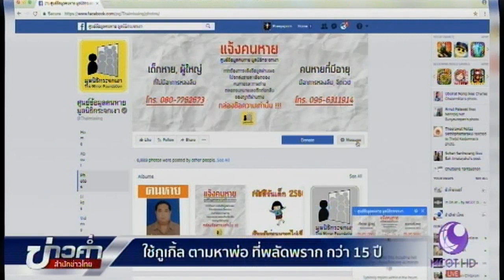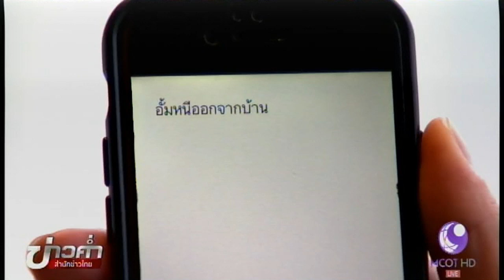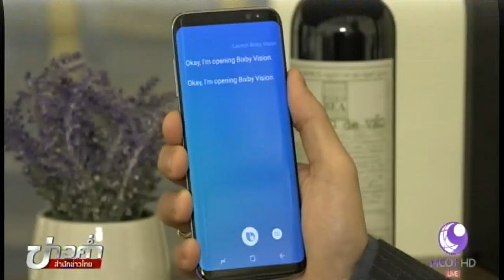ใช้กูเกิลตามหาพ่อที่พลัดพรากมานานกว่า 15 ปี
เทคโนโลยีที่ทันสมัยสามารถเข้ามาช่วยตามหาบุคคลอันเป็นที่รักได้ เช่นกรณีของ "อั้ม" ที่หายออกจากบ้านไปตั้งแต่เด็ก แม้จะไม่รู้หนังสือ แต่รู้วิธีใช้เทคโนโลยีจนทำให้ได้เจอกับครอบครัวที่พลัดพรากกันมานานกว่า 15 ปี ไปเรียนวิธีที่ "อั้ม" ใช้ เผื่อจะเป็นประโยชน์กับใครหลายๆ คน

1.สารคดีเฉลิมพระเกียรติ
2.พระราชกรณียกิจ-พระมหากรุณาธิคุณ
3.คนไทยหัวใจ♥รักในหลวง